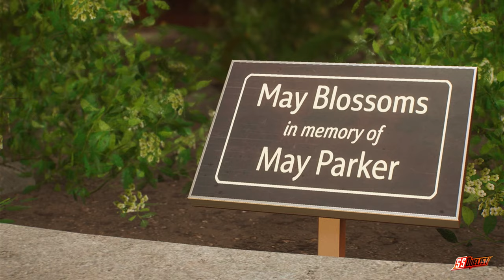PS5 Marvel Spiderman 2 Emily May Foundation Tour Guide Harry Osborn Walkthrough Gameplay Part 5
Marvel's Spider-Man 2 is an action-adventure single-player video game played from a third-person perspective. As with the first game and Miles Morales, Peter Parker and Miles Morales are the two main characters, with Mary Jane and Venom playable in certain missions, becoming individually playable in accordance with the story as they traverse an open world New York City and fight enemies. Players can acquire new abilities and collect various Spider-Man suits. Peter and Miles can be freely swapped between at any point during free-roam in the game's open world, and have dedicated missions both in the main story and as part of side content that takes advantage of their individual traits.